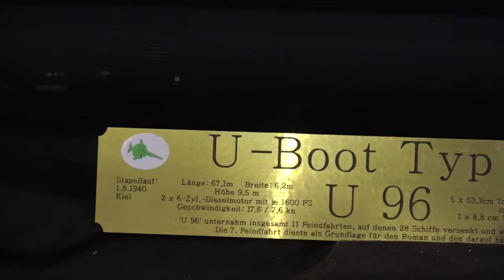U-96 at 1:16 Type VII C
U-96 at 1:16
Type VII C